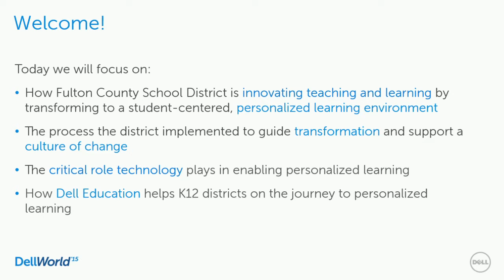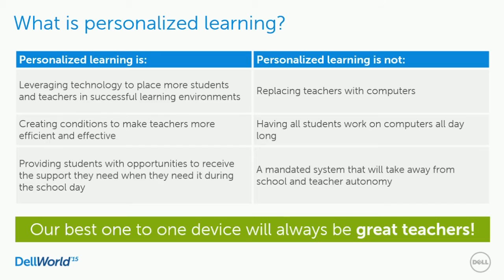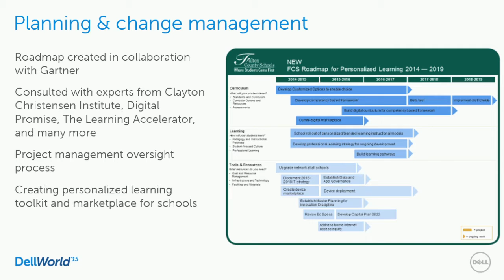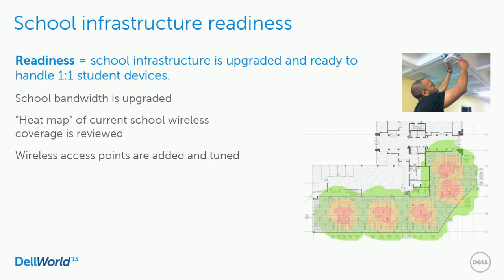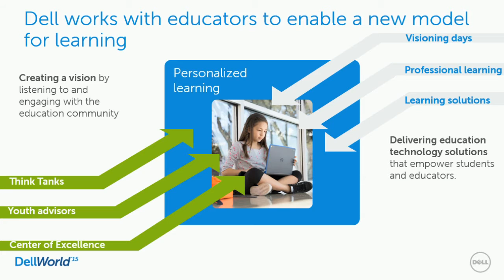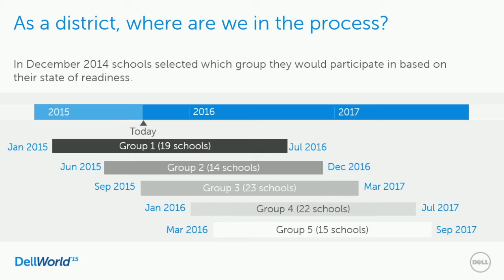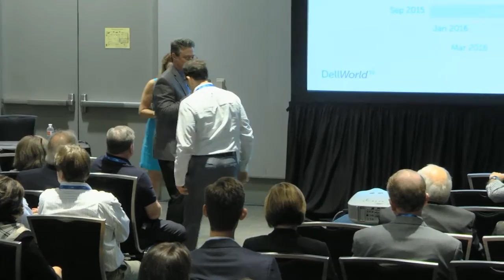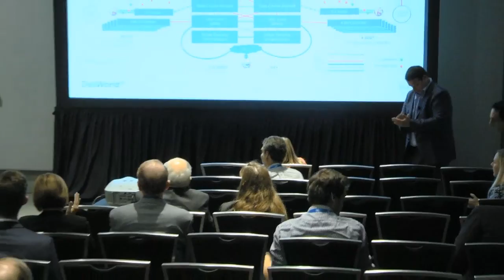Future Ready Education: Unleashing Innovation to the Enterprise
Educators are increasing student technology access to modernize the learning environment. While much focus is on the device, a successful initiative requires a secure, reliable and scalable infrastructure that empowers access anytime and anywhere. Hear how Dell is helping Public Schools design and deploy the right investments to keep learning time productive, safe, secure and fun.